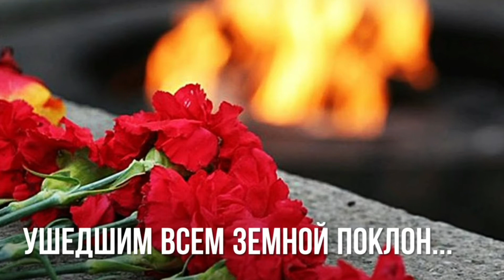"Память сердца"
В сердце каждого из нас живет память о героях, павших на полях сражений Великой Отечественной войны, тружениках тыла, которые работали сутки напролет, чтобы всем обеспечить фронт, детях, угнанных в плен, убитых мирных жителях, ветеранах, которых с каждым годом становится все меньше…⠀
Давайте беречь эту память, передавать ее из поколения в поколение. В честь 75-летия Победы в Великой Отечественной войне запускаю проект «Память сердца».⠀
🔹️ Выучите или напишите стихотворение, прозу о Великой Отечественной войне.⠀
🔹️ Прочтите на камеру или попросите снять вас на телефон.⠀
🔹️Работы принимаются с 16 сентября 2019 года по 1 апреля 2020 года.⠀
🔹️Все присланные видеоматериалы будут собраны в один фильм «Память сердца».
Приглашаю принять участие в этом проекте жителей и гостей не только Крымского района, но других муниципалитетов!⠀